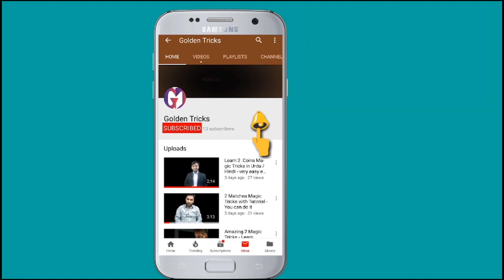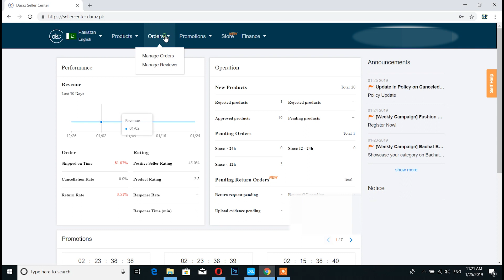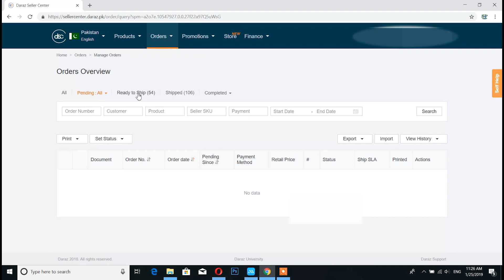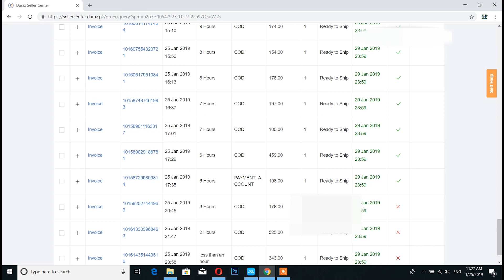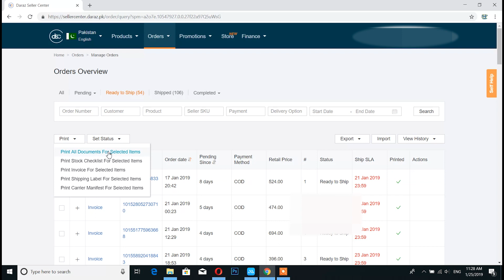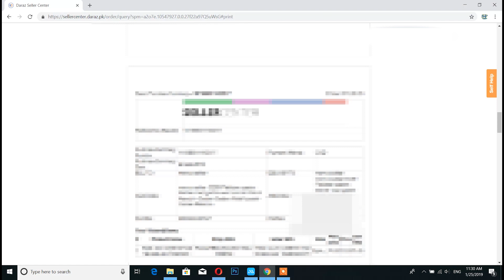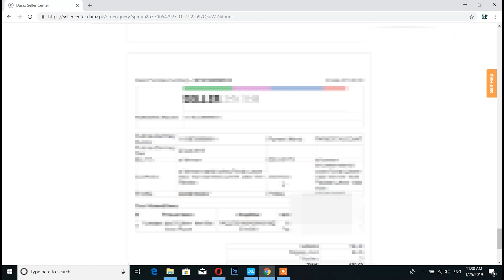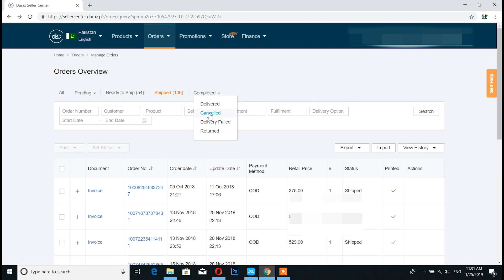How to process order on daraz / earn money online at home